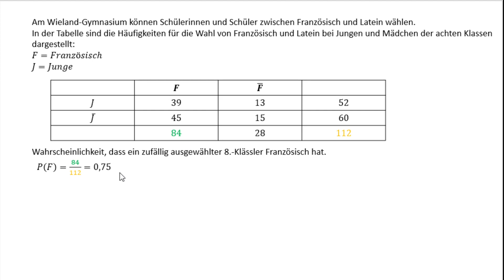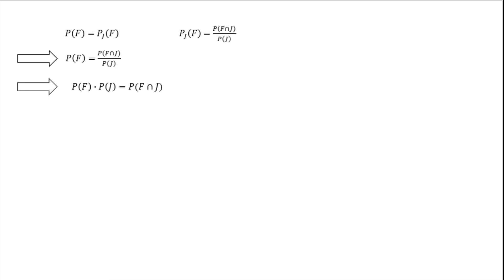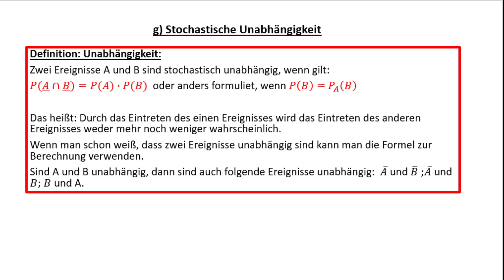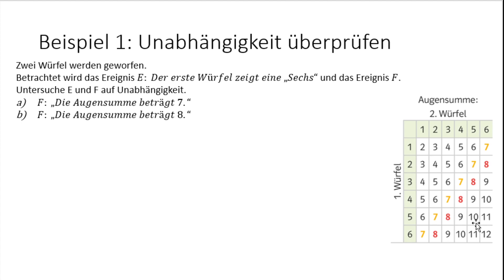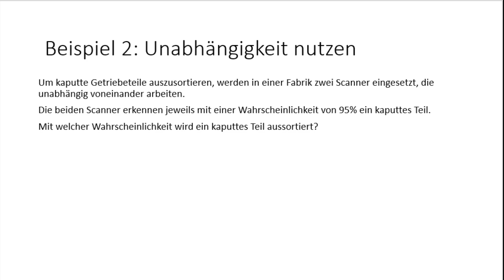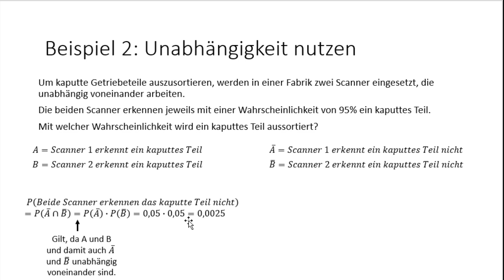V07 Unabhängigkeit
Im siebten Video zur Wahrscheinlichkeitsrechnung in Klasse 9 geht es um den Begriff der stochastischen Unabhängigkeit.